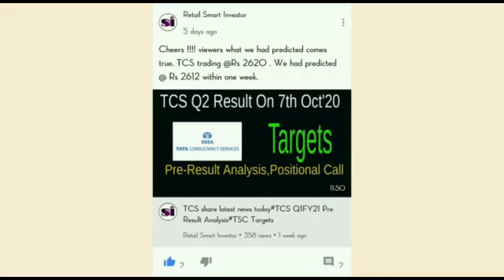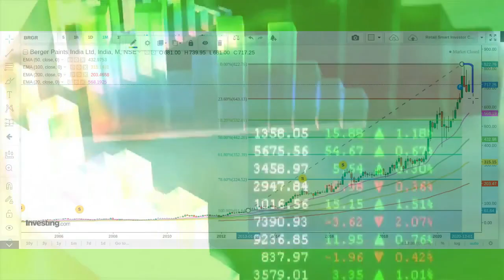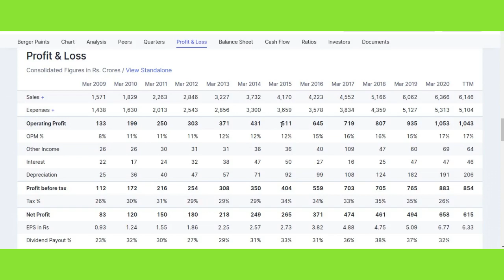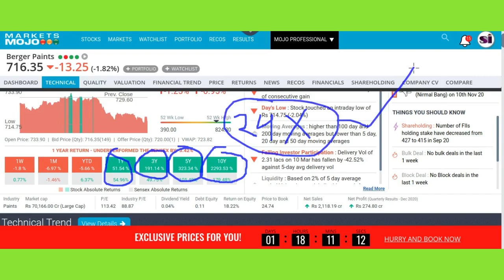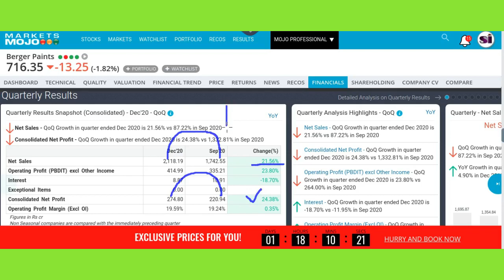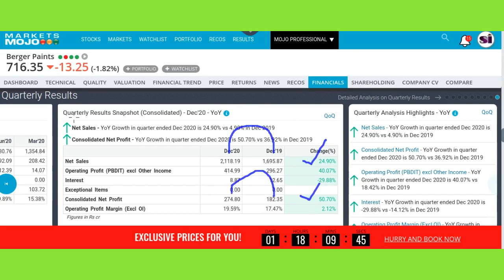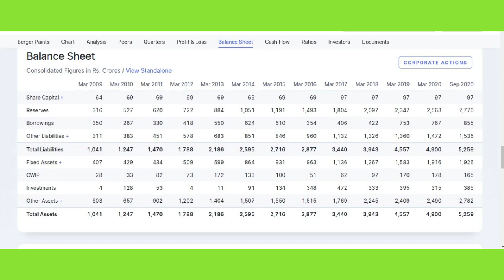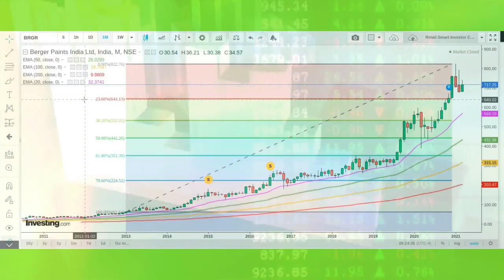ऊपरी स्तरों में फँस गए है Berger Paint Share में?Berger Paint Share Latest News#Berger Paint Sahre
This video describes brief  fundamental analysis, technical analysis, financial overview, latest trend, latest price,latest news ,prediction and targets of Berger Paint Share.

Thanks :)